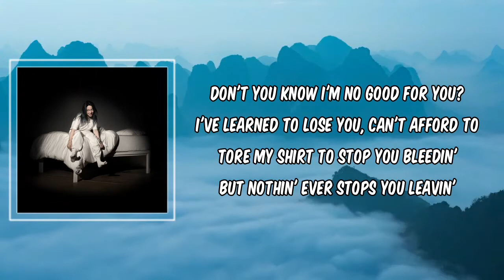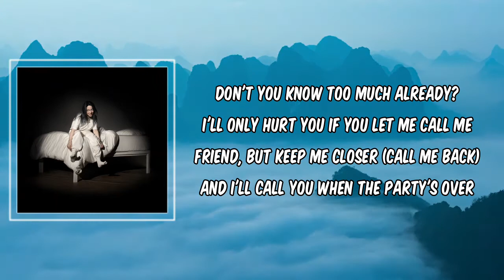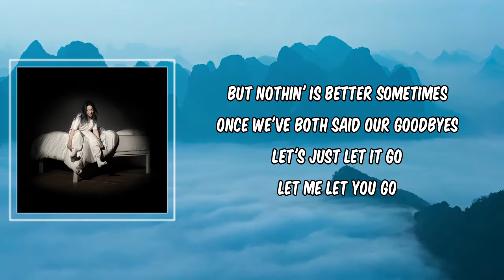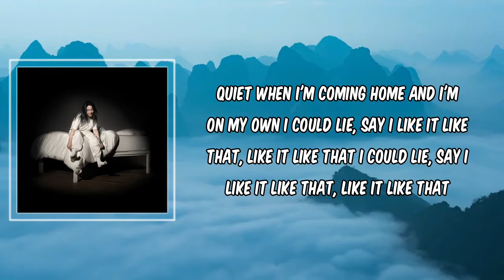when the party's over (Lyrics) - Billie Eilish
when the party's over by Billie Eilish